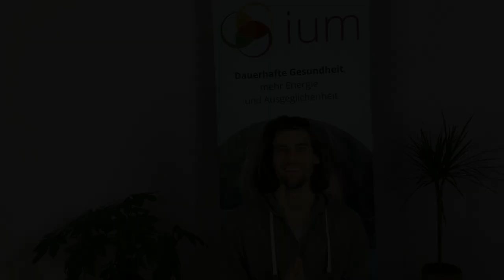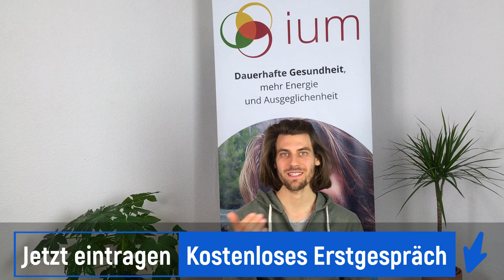Diese Fähigkeit brauchst du bei der Entgiftung! #2